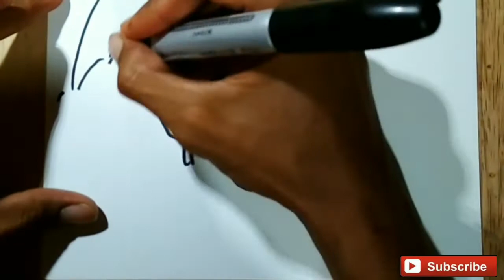Hujan bikin JONES - jomblo ngenes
dan kunjungi juga video saya lainya